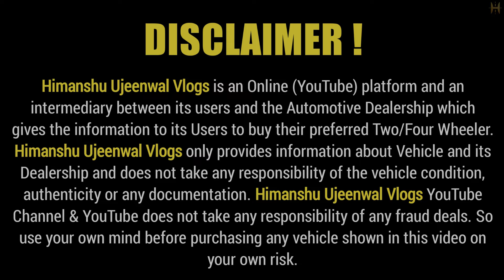WagonR का जबरदस्त मेला 🔥 | Second hand WagonR in Delhi, Cheapest WagonR for sale, Used cars in delhi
Dealership Name : Veer Motors
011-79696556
Address : Shop No. 4, Flat No. 2, Pocket 7, Rohini Sector - 2 (Opp. State Bank of India), New Delhi - 110085.